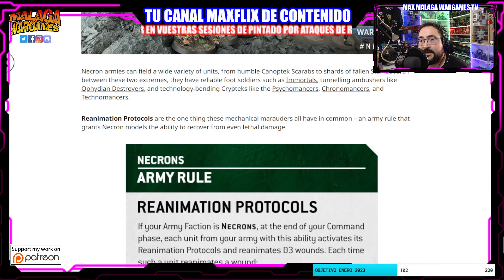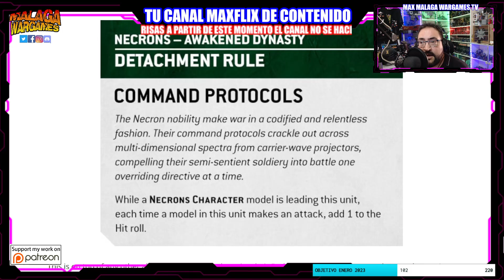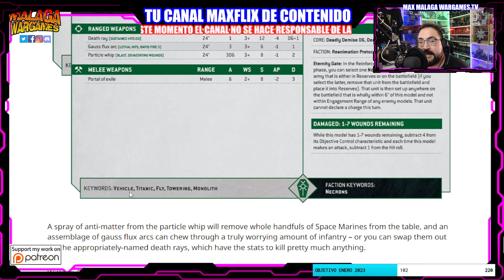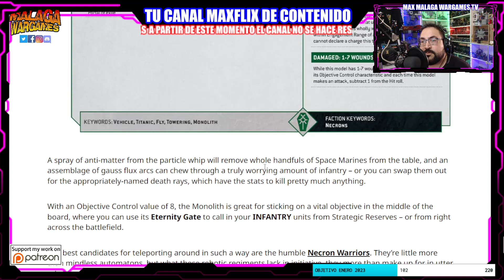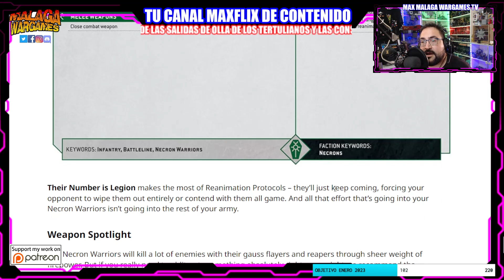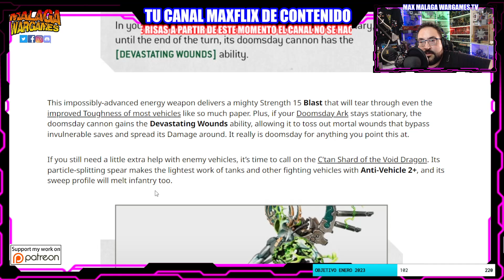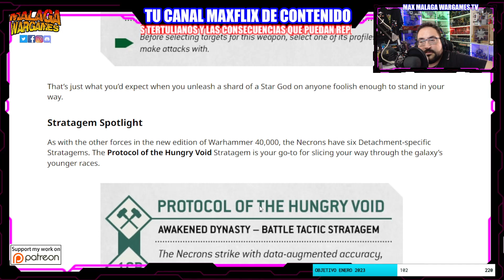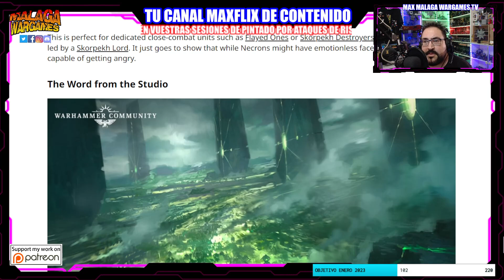Faction Focus 4 CAMBIOS en Necrons Warhammer 40K 10ª Edicion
Happy Wargaming!